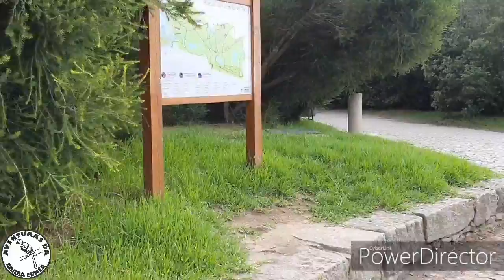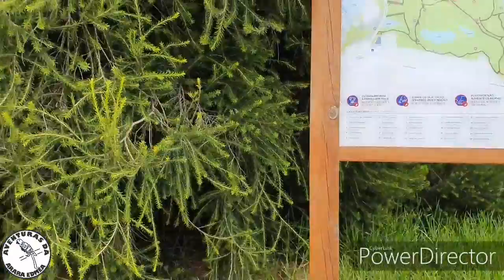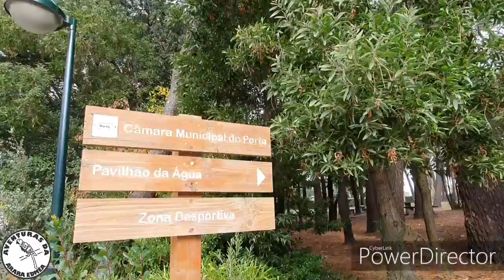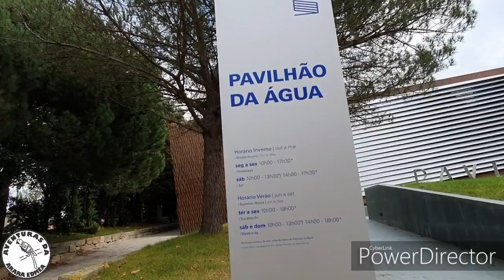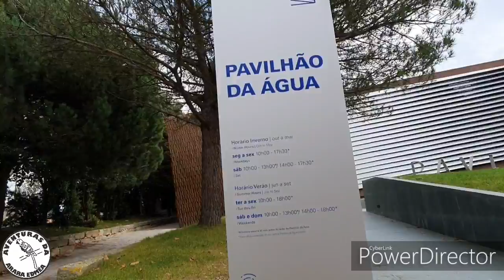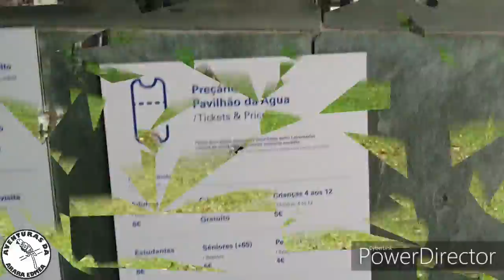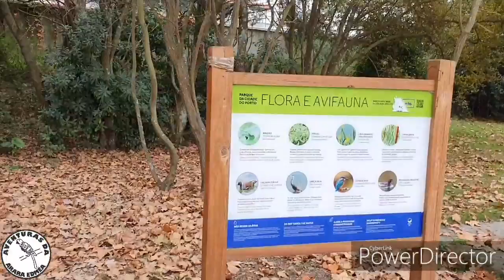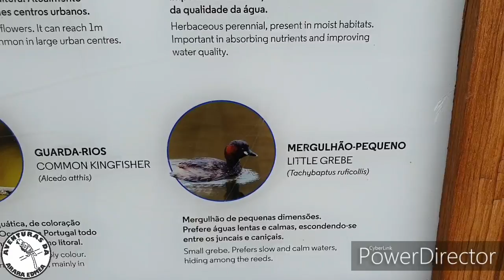Parque da Cidade do Porto parte 01. Portugal. Aventuras da Arara Edmea.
Parque da Cidade Porto do Porto parte  01. Portugal. Aventuras da Arara Edmea. É um parque para se fazer caminhadas, piqueniques  e curtir a natureza.